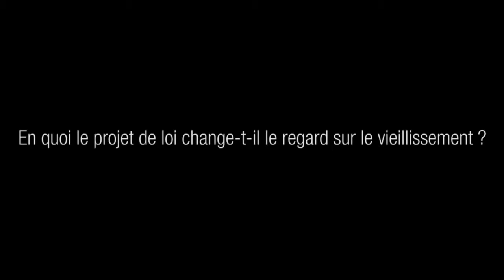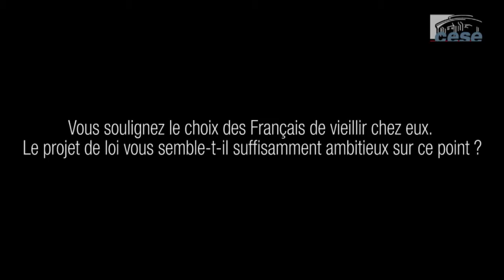Projet de la loi relatif à l'adaptation de la société au vieillissement - cese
Présentation de l'avis par M. Daniel Prada et Mme Monique Boutrand, rapporteurs, au nom de la section des affaires sociales et de la santé et de la section de l'aménagement durable des territoires.
La population française connaîtra un fort vieillissement du fait du « papy-boom » et de la hausse de l'espérance de vie. En 2035, les personnes de 60 ans et plus représenteraient 31 % de la population française, contre 21 % en 2007. Si l'espérance de vie est élevée (84,8 ans pour les femmes et 78,4 pour les hommes), l'espérance de vie sans incapacité stagne (respectivement 63,5 et 61,9 ans), avec des inégalités entre catégories socio-professionnelles. Pour autant, la dépendance ne concernera qu'une minorité (moins de 20 % des plus de 85 ans). Les autres âgés espèrent vieillir à leur domicile ou dans un domicile doté d'un entourage adapté.

Les seniors, très présents dans les associations, jouent aussi un rôle de soutien important dans le cadre familial et sont acteurs d'expériences innovantes dans les territoires. Mais les discours sur le vieillissement continuent à assimiler vieillesse et dépendance. Leur permettre de rester chez eux le plus longtemps possible, conservant ainsi leurs relations sociales, est un enjeu majeur affiché dans le projet de loi. Notre société doit répondre à cette mutation en adaptant les logements et leur environnement pour prévenir les risques domestiques susceptibles d'entraîner des départs précoces en institution. Elle doit aussi favoriser les mobilités et accompagner les personnes fragilisées par des services de soutien à domicile.

Adapter la société française au vieillissement suppose de relever deux défis, avec la mise en place - d' une prévention précoce, d' un accompagnement du parcours de vie, plus particulièrement au moment des ruptures, afin de retarder la survenue d'éventuelles incapacités ; - de dispositifs favorisant le maintien à domicile : des services adaptés (en termes de santé, d'aide à domicile), un soutien efficace des aidants. Ces services sont la clef de voûte du dispositif et de l'effectivité des objectifs fixés par la loi. Or, nombreuses sont les structures fragilisées, voire menacées d'asphyxie financière. La question du financement de l'Allocation personnalisée d'autonomie (APA) (répartition entre l'Etat et les conseils généraux, règles de péréquation) ne saurait être éludée.

Le projet de loi fondé sur le respect des droits fondamentaux des personnes âgées, sur leur maintien à domicile, sur une volonté de rompre leur isolement, de les insérer pleinement dans la société est ambitieux. Son financement par la seule Contribution additionnelle de solidarité pour l'autonomie (CASA), soit 645 millions d'euros, n'est sans doute pas à la hauteur de ces objectifs. D'autant que la question du financement des EHPAD (établissements d'hébergement pour personne âgée dépendante), encore plus prégnante, est reportée à un deuxième temps.

L'avis a été adopté en séance plénière : 152 pour - 1 abstention - 3 contre